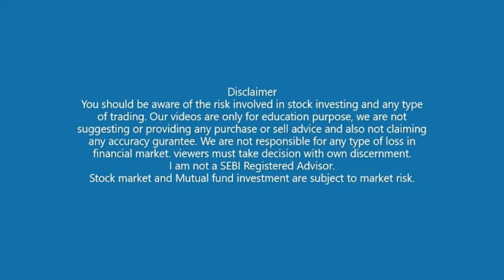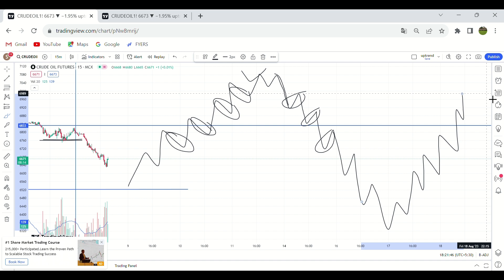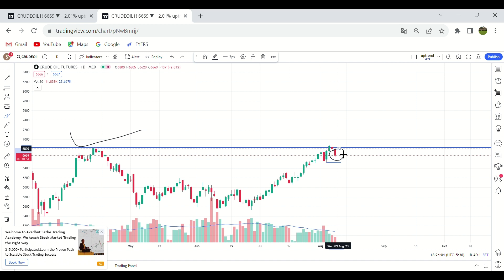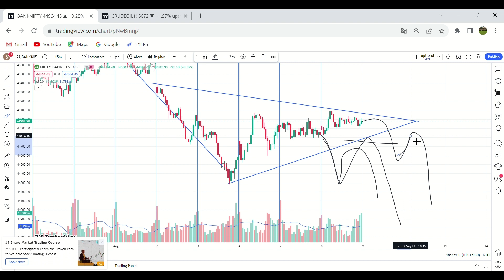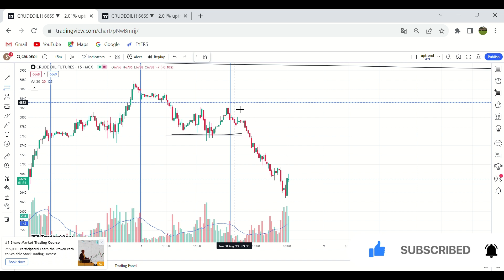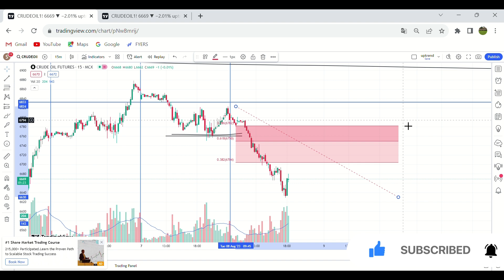Nifty Banknifty Crude oil analysis 09 AUG 2023